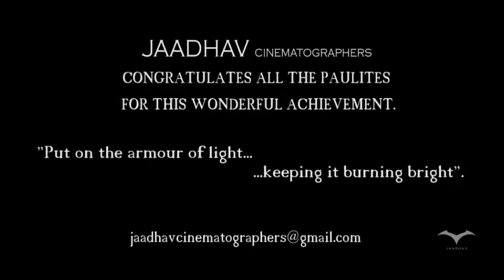St.Pauls school Belagavi now hold World record for Largest school reunion in the world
The largest school reunion is 3,638 former pupils, achieved by St. Paul's High School (India), in Karnataka, India, on 17 December 2016.
The event was called the "Paulite Rally".
VDO by Jaadhav Cinematographers